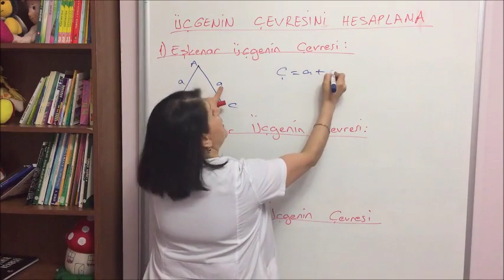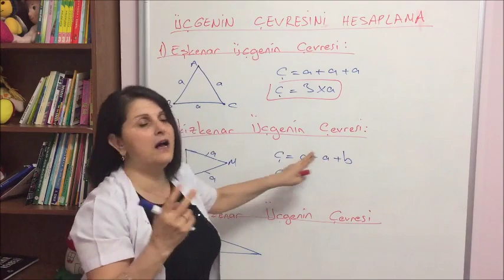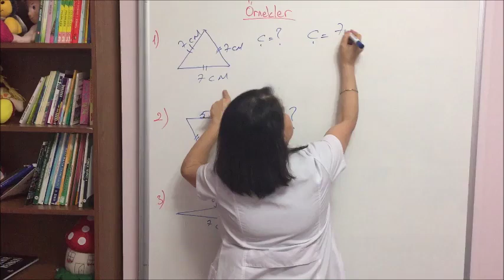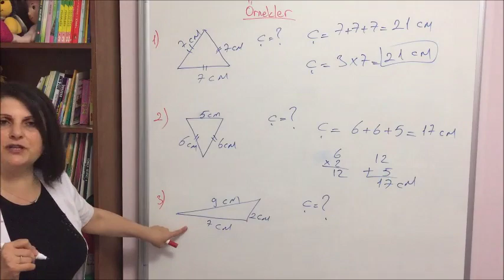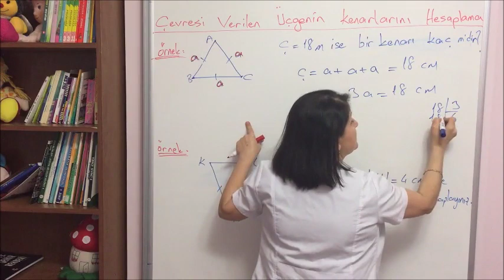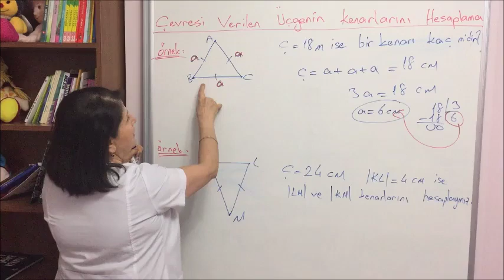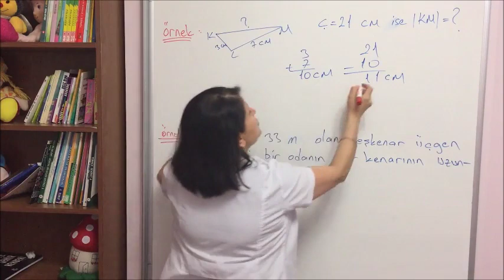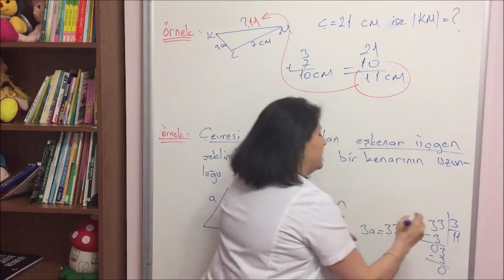Üçgenlerin Çevresini Hesaplama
SELDA SÜRMELİ SEZER ile KOLAY MATEMATİK
KARE ve DÜZLEMSEL ŞEKİLLERDE ÇEVRE HESAPLAMASI